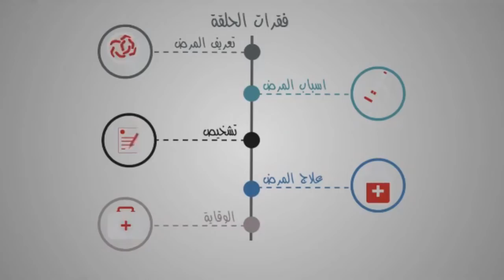نصائح رمضانية -- الموسم الرابع -- تثقيف صيدلاني -- حلقة الموصل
حلقة ارشادات صحية رمضانية وكيفية تعامل المرضى معه .. مقدمة من طلاب جامعة الموصل .. العراق الحبيب